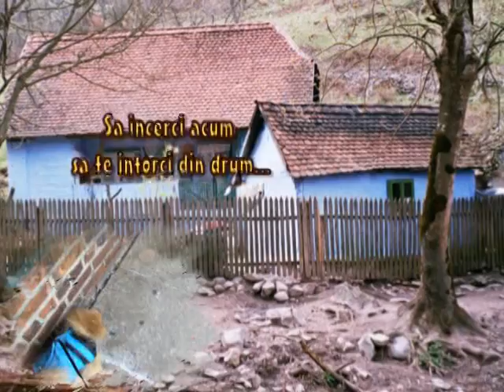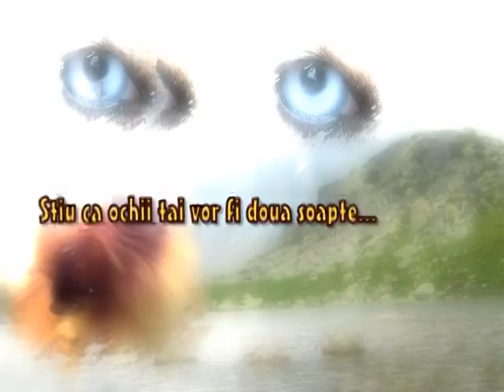Ochii tai - Tribble.mpg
Ochii tai - Tribble the pomeranian (Holograf)